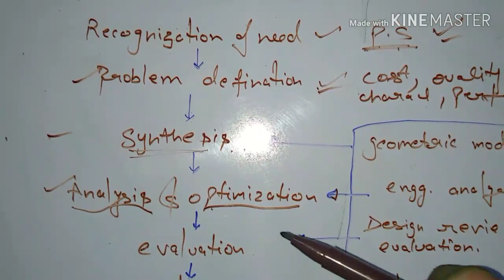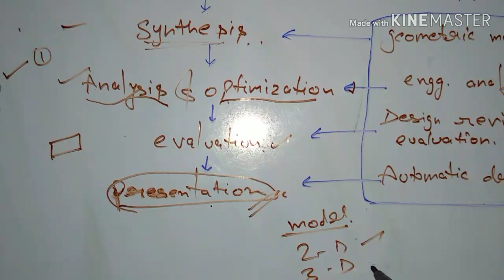Design process in hindi